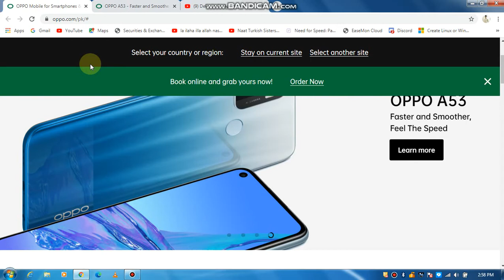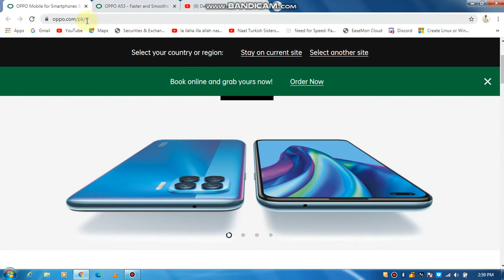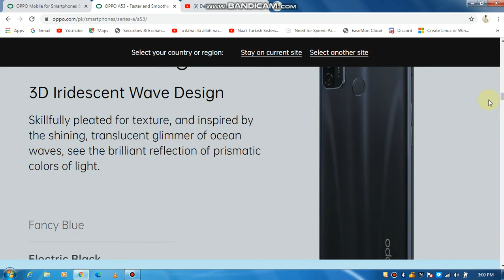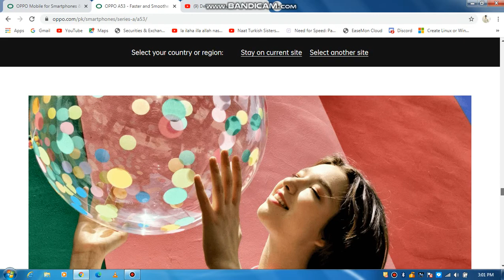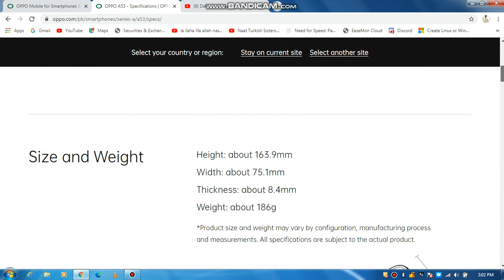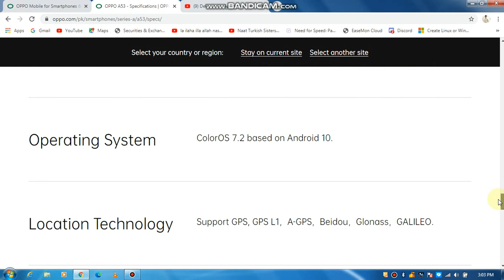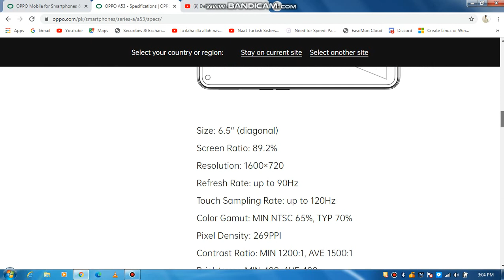OPPO SMART PHONE A 53 2020 FULL DETAIL AND SPECIFICATION.